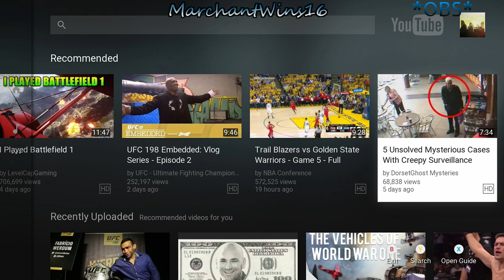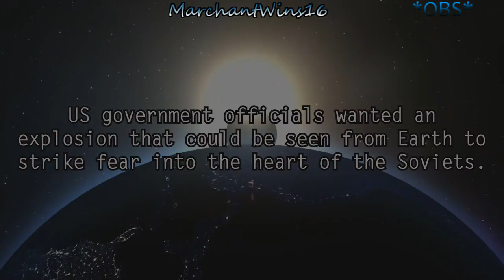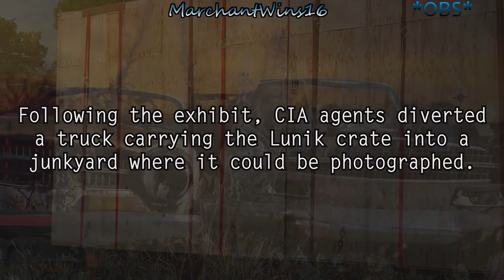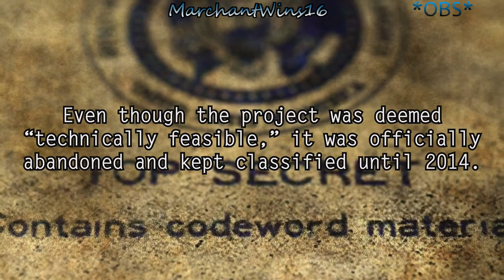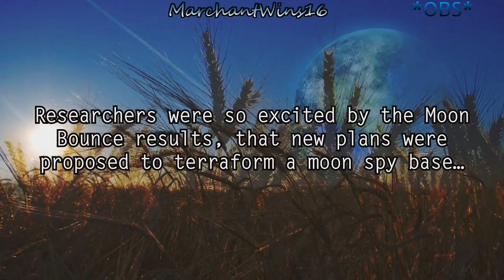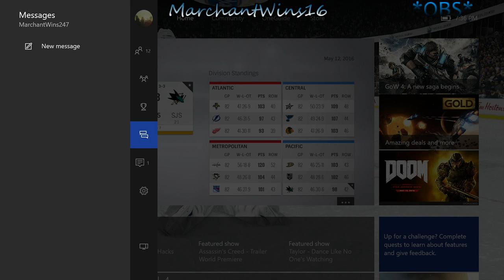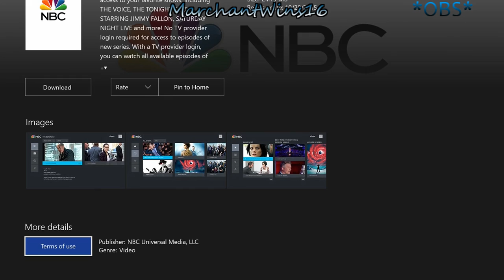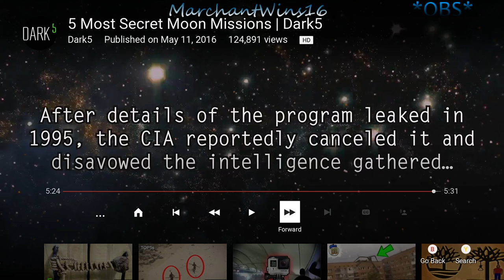NHL 16 (Part 78)